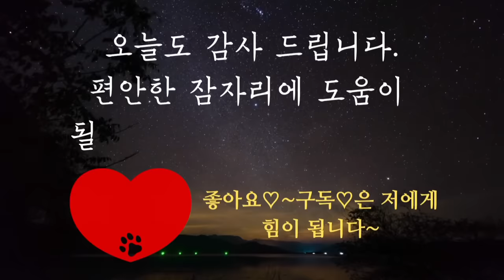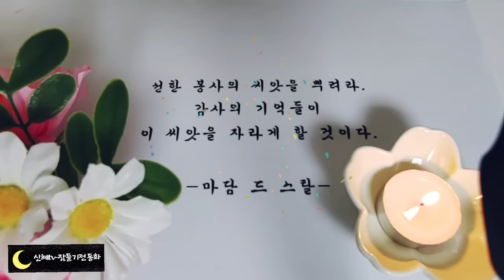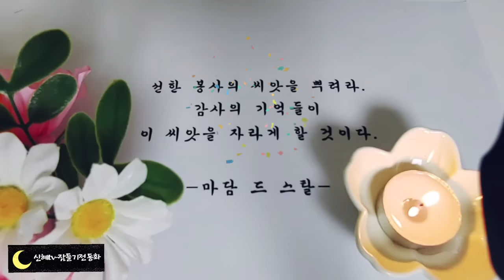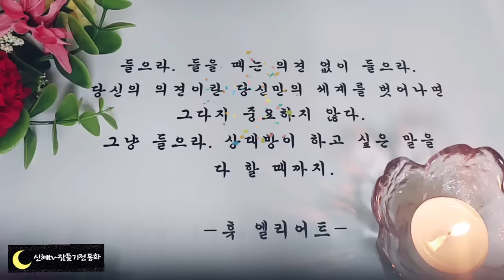🌜듣다보면 잠드는 옛날이야기🌛/신랑을 고른 신부/오디오북/수면동화/동화/잠자리동화/설화/신혜tv/전래동화/옛날이야기/중간광고없음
신랑을 고른 신부(0:00)
힘이장사 막둥이(14:07)
한남자의 질투(20:28)
스님이 알려준 자리(35:03)
이야기 시합(52:16)
지혜로운 새색시(1:01:54)
무당할멈의 의술(1:20:04)
부씨처녀 이야기(1:32:49)
민들레 이야기(1:57:57)
소녀의 거짓말(2:01:39)
바보신랑(2:23:43)
이야기정리,의견(3:04:20)

바보신랑 이야기는 글자를 깨치지 못해 아버지의 버림을 받았던 김안국이 현명한 아내를 만나 글자를 깨우쳐 크게 성공하였다는 이야기입니다.
이 이야기에서 김안국은 특별한 사정때문에 처가살이를 한것으로 나오지만, 조선시대에는 김안국처럼  처가살이를 한 사람들이 없었을까요?
기록에 따르면, 신랑이 결혼 후 처가에서 사는 풍습이 고려때부터 있었고, 조서 전기에도 전 시대의 풍습이 이어져 남편이 아내의 집에 사는것이 일반적이었다고 합니다.
이렇듯 옛날 이야기에는 우리의 재미있는 풍습도 남아있답니다.
오늘도 재이밌는 옛날 이야기와 함께 편안한 잠자리 되시길 바랍니다